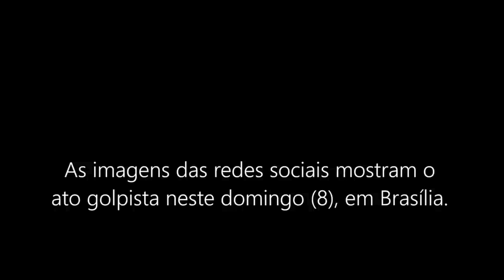Qual o verdadeiro objetivo do terrorismo?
Olá, eu sou a Helen e desejo que você tenha uma ótima experiência com nosso canal.

Neste webdoc, explicaremos o que é terrorismo. De quem será a culpa pelos atos de destruição no Congresso Nacional, STF e prédios locais? Esse vídeo é necessário e providencial, pois o Brasil foi vítima de terrorismo no Congresso Nacional nesse domingo, dia 08/01/2023. Atos de pura covardia realizados por uma massa de pessoas inseguras e com desfio de caráter bem acentuado. Nesse vídeo fizemos uma viagem no tempo contando os vários movimentos terroristas que já existiram desde a idade média. O objetivo é rastrear e entender o que motiva pessoas a saírem de suas casa para quebrar símbolos nacionais usando como escudo um discurso de que são patriotas. Nesse webdoc explicamos que geralmente, por trás de pessoas que se submetem a esse tipo de violência, existe um discurso de um líder radical que promete políticas extremas de salvação, mas que no fim, está mais perdido do que aqueles que o seguem. Geralmente trata-se de um discurso apocalíptico. A história do terrorismo é a história da burrice, da intolerância e da falta de amor ao próximo. Pessoas que são capazes de jogar bombas e matar inocentes só por causa de um ponto de vista político, está mentindo pra si mesma, pois no fundo o que ela é é uma criminosa que sente prazer em fazer o mal prosperar. Bolsonaristas radicais promoveram o caos nesse domingo, mas eles vão se encontrar com a justiça. Mais de 200 já foram presos por este ato de terrorismo e vandalismo. Gostem ou não esses atos são criminosos. Houve a prática de crimes no congresso nacional. Esse vídeo trás curiosidades históricas sobre o terrorismo. Poder ser ótima fonte de estudos para disciplina de atualidades de concursos públicos e redação do Enem 2023.

Crie vídeos para o YOUTUBE. Tire seu sonho do papel e aprenda como construir seu canal do zero com o curso YOUTUBE SEM APARECER. Se eu consigo, você também consegui 🙂👍

Me explica isso? Qual o verdadeiro objetivo do terrorismo?